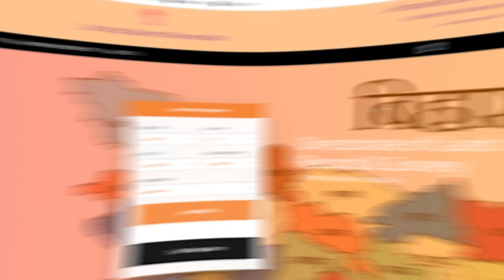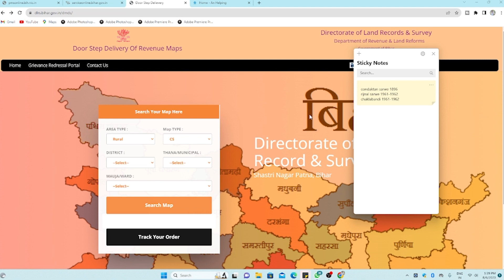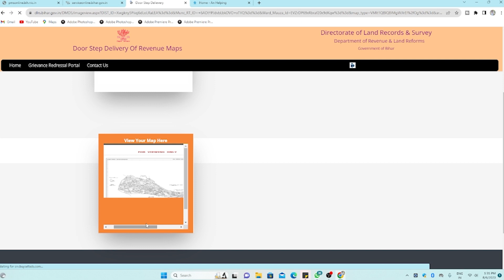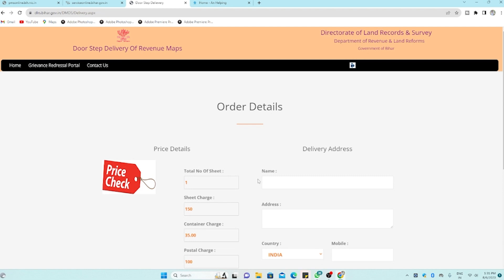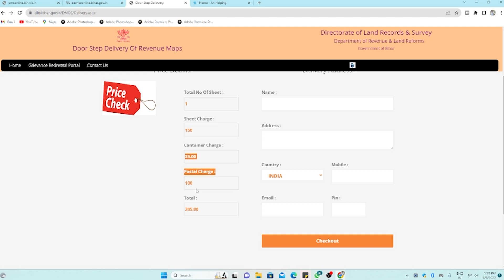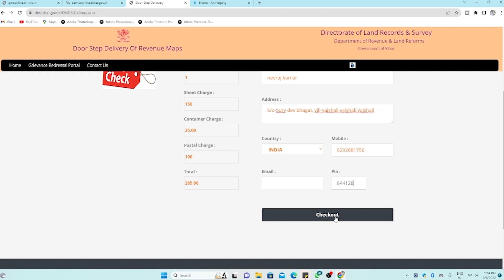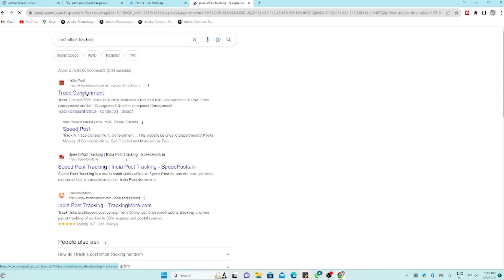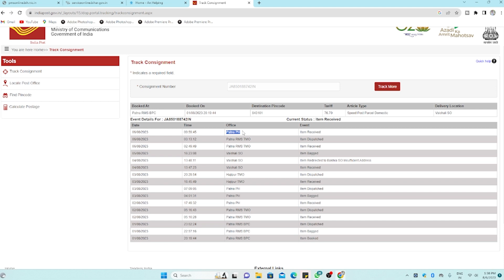Bihar bhu Naksha online Oder | Apne Gawo ka Naksha kaise Magaye | DoorStep Delivery | बिहार नक्शा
hello dost i am neeraj sinha aaj ham batane wale hai ki kaise apna gawo ka nksha ko apne ghar pe magate hai

doorstep delivery system portal bihar
jamin ka naksha online kaise order kare bihar
bihar jamin ka naksha online kaise order kare
jamin ka naskha online kaise mangaye
jamin ka naksha post office se kaise mangaye
जमीन का नक्शा ऑनलाईन कैसे ऑर्डर करे
dlrs bihar doorstep maps service online
jamin ka nakal online
khet ka naksha online order kaise kare
order online land maps online bihar
जमीन का नक्शा ऑनलाईन कैसे प्रिंट करें
jamin ka naksha online print 2023
An Helping

jamin ka naksha online print 2022

jamin ka naksha kaise dekhe bihar
jamin ka naksha kaise dekhe
bihar ka bhu naksha kaise nikale
bhu naksha kaise dekhe
jamin ka naksha kaise nikale
bhu naksha bihar
bihar naksha online apply kaise kare
naksha online kaise kare
bihar bhumi naksha download
bihar me online naksha kaise dekhe
bihar bhumi jankari
bhu naksha kaise download kare
bihar bhumi
zameen ka naksha kaise dekhe
jamin ka naksha kaise prapt kare
bihar bhu map online apply kaise kare

bihar bhu naksha online order
bhu naksha online kaise oder kare
bhu naksha bihar
bihar jamin naksha online order 2022
online naksha order kaishe kare
bihar jamin naksha online order kare
jamin ka naksha online kaise dekhe